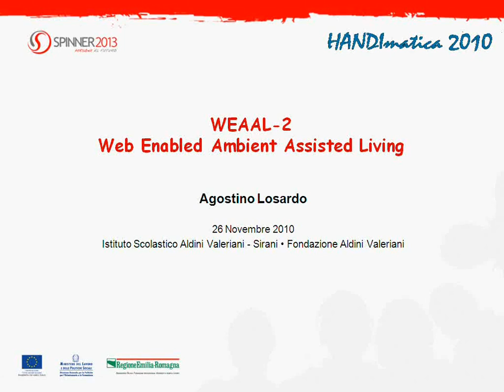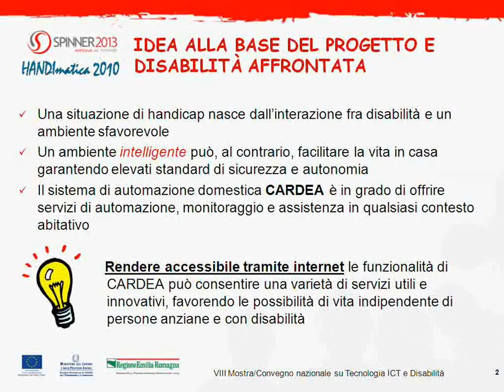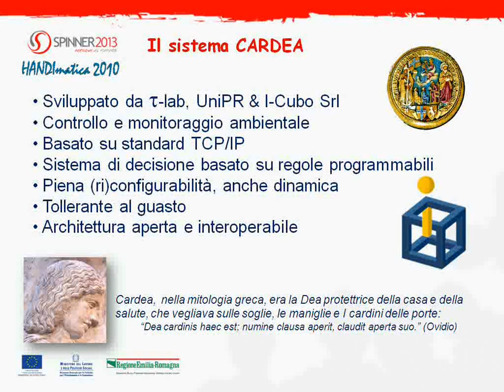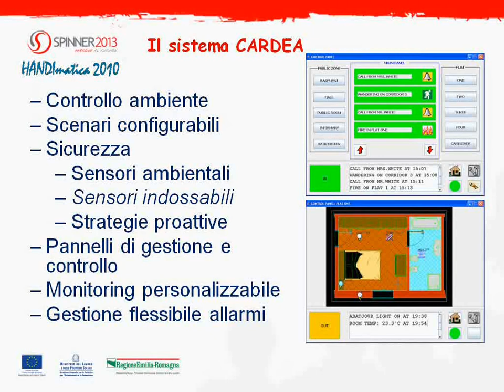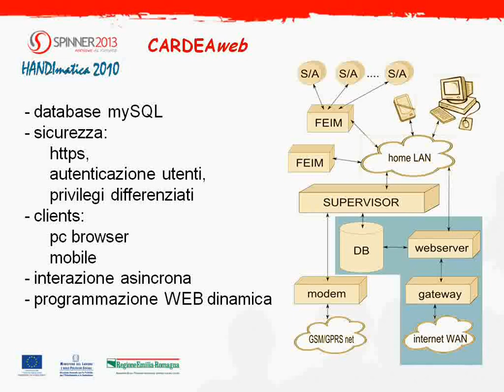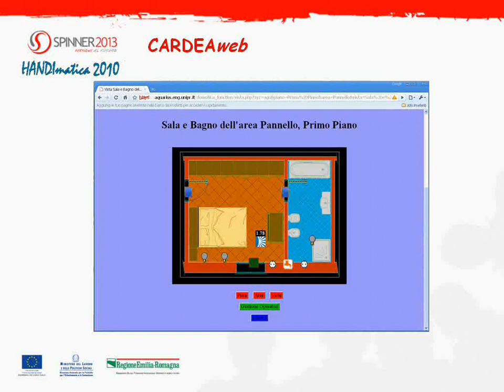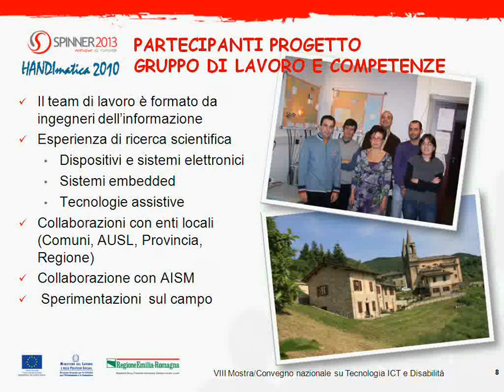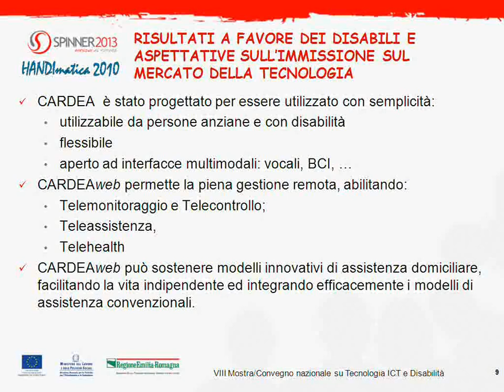HANDIMATICA 2010 - Ricerca e innovazione tecnologica: progetto Spinner 2013 [7/11]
WEAAL
controllo via web delle funzioni di un sistema di domotica

ABSTRACT
La Sovvenzione Globale Spinner 2013 "Interventi per la qualificazione delle risorse umane nel settore della ricerca e della innovazione tecnologica" è il programma della Regione Emilia-Romagna nato per preparare i giovani negli ambiti della ricerca e dell'innovazione tecnologica e per costruire una comunità capace di mettere la persona al centro dei processi di innovazione per il futuro sviluppo della società e dell'economia della conoscenza.